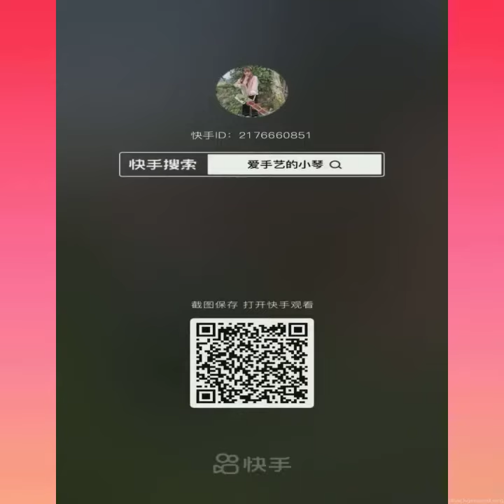Wood Art Craft | Wood Artwork | Woodworking